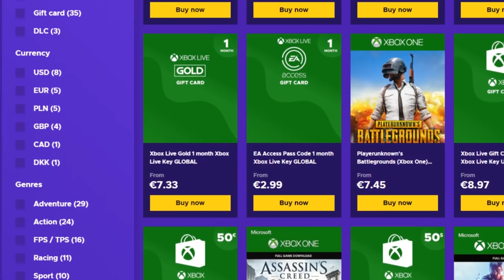COMO HACER DROPSHOT EN CONSOLAS y PC RAINBOW SIX SIEGE